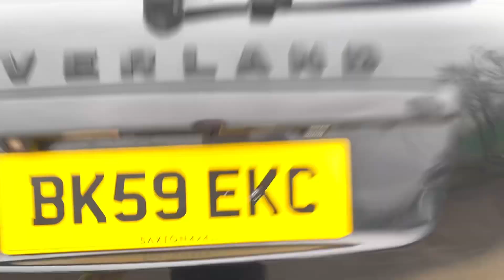JEEP GRAND CHEROKEE BK59EKC